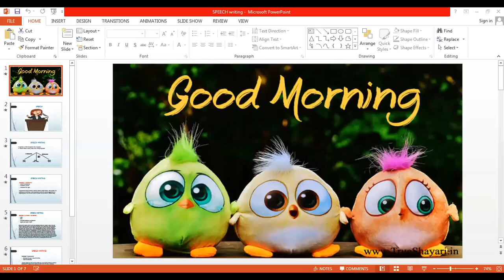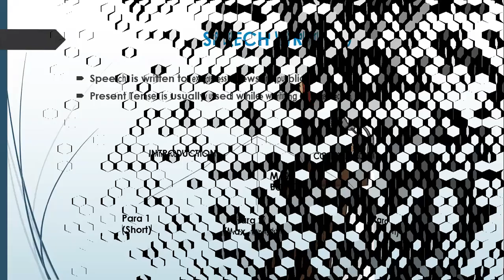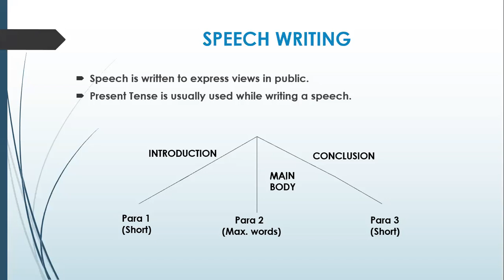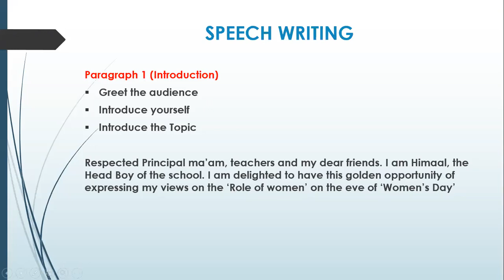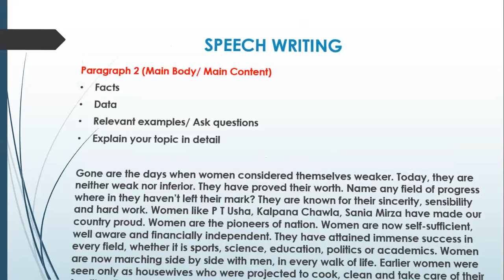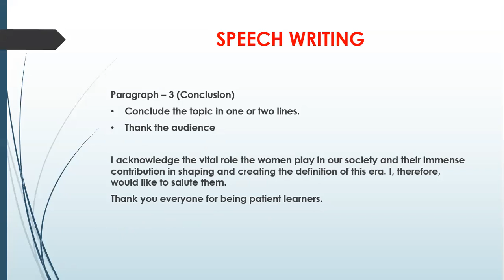English II Class 6 II Speech writing